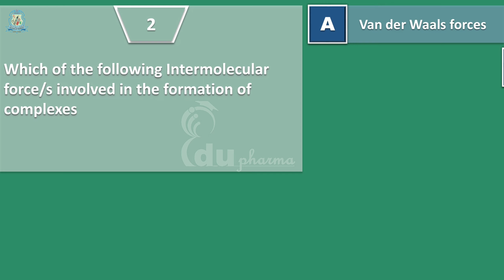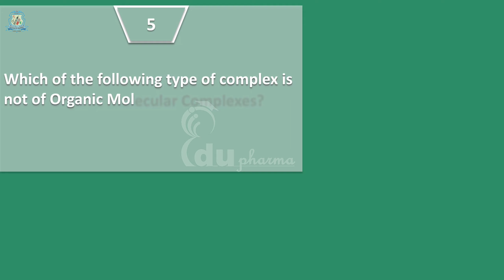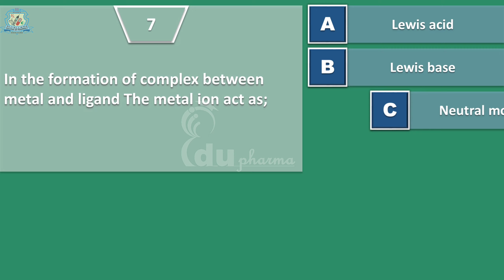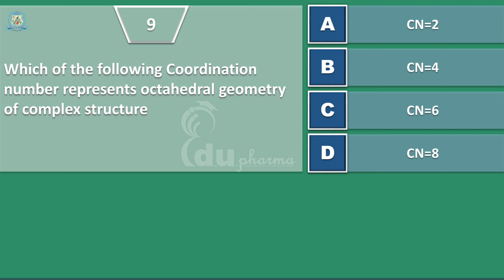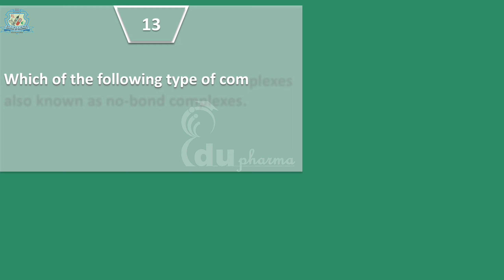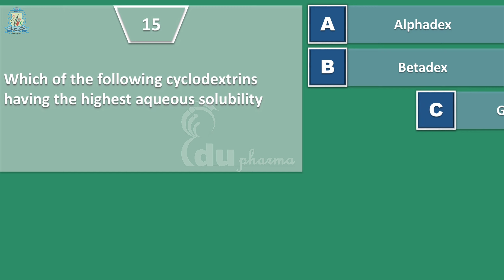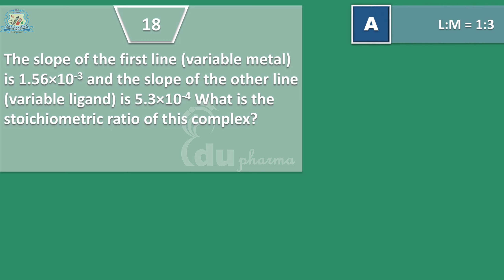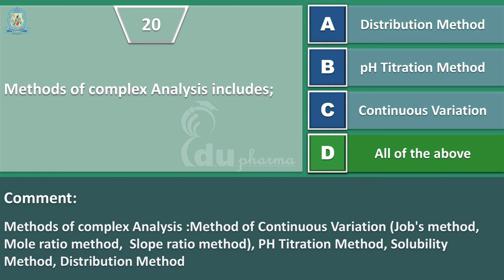MCQs on Complexation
In this video, Multiple choice questions with solutions are shown on the topic of Complexation.

it would helpful for the Entrance exam of Science students. _
Hi, I am Khalifa M Asif, Welcome to channel Edu Pharmacy.

If You are Pharmacy Student or teacher, If you are looking for professional, High-Quality, Well explained pharmacy Educational content Videos, you are at the Right Place. Here you can watch Pharma videos in both English as well as the Hindi Language.

You will have Experimental and Theory knowledge about Pharmacy explained with animation and best Graphics, Practice MCQs for GPAT or NIPER.